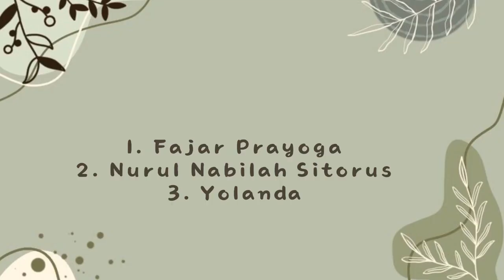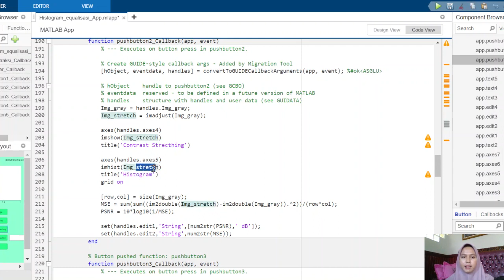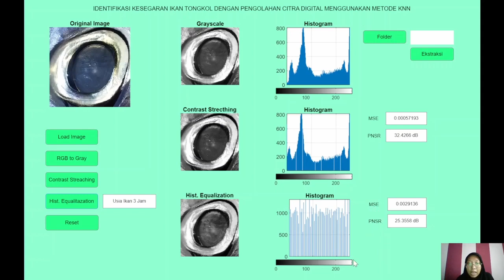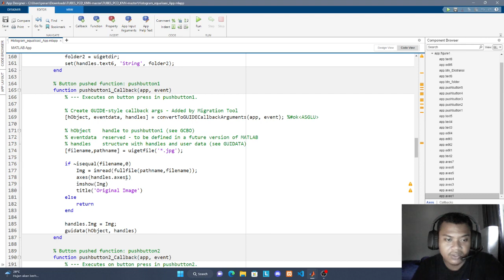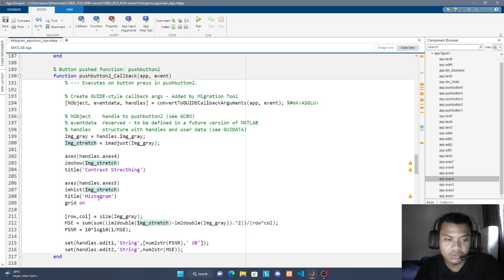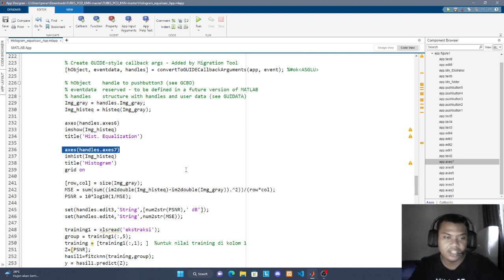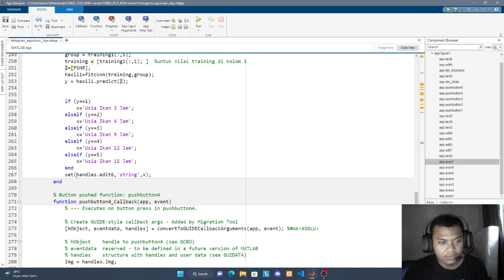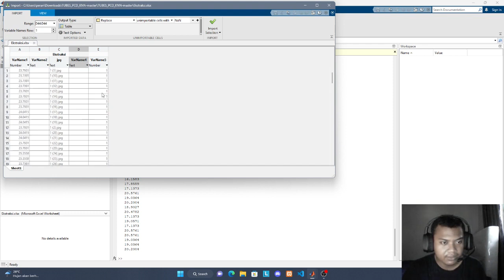Pengenalan Pola - Indentifikasi Kesegaran Ikan Tongkol dengan KNN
Kelompok
1. Fajar Prayoga
2. Nurul Nabillah Sitorus
3. Yolanda